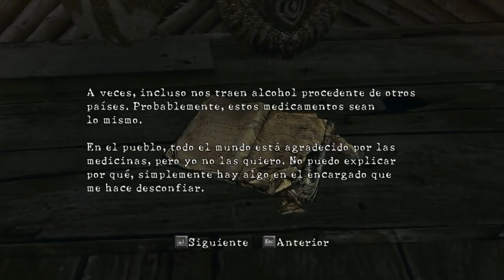Resident Evil 5 PC - Capítulo 3-1